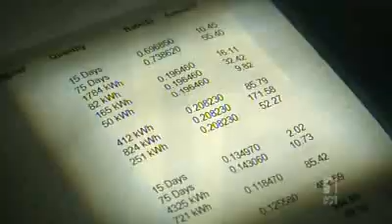Greens call for TT-Line to pay dividends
Tasmanian Greens MP Cassy O'Connor has called for state-owned ferry company TT-Line to pay the public a dividend after it announced it would be sponsoring AFL matches.